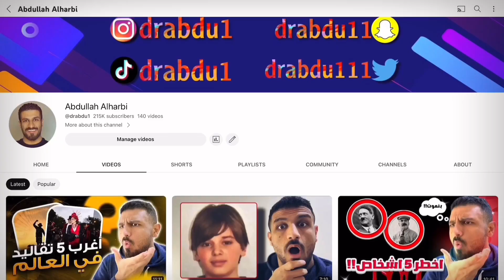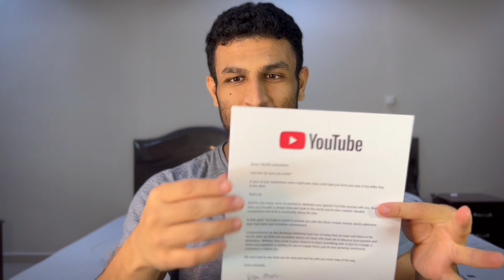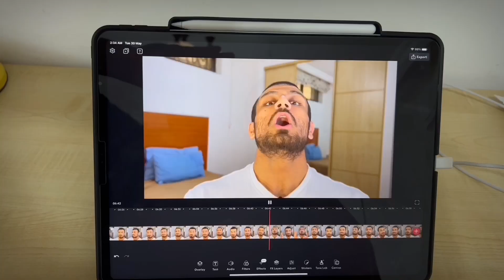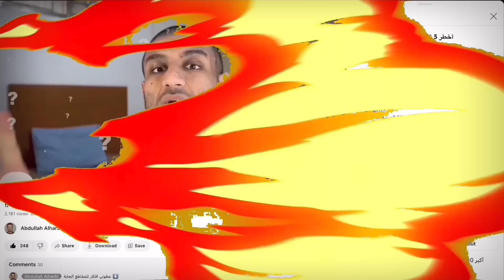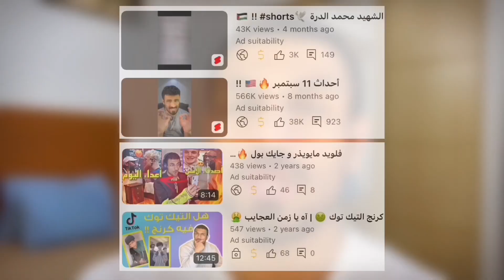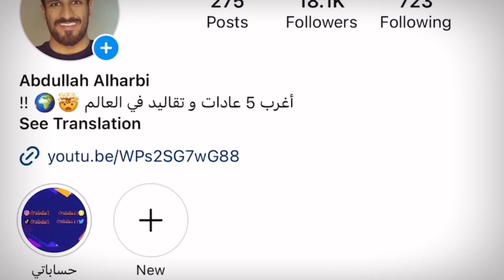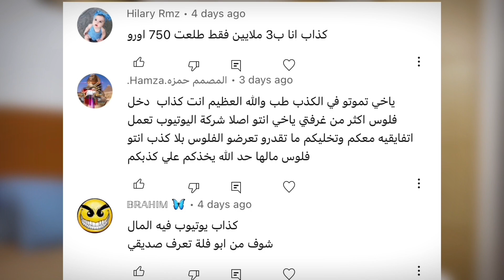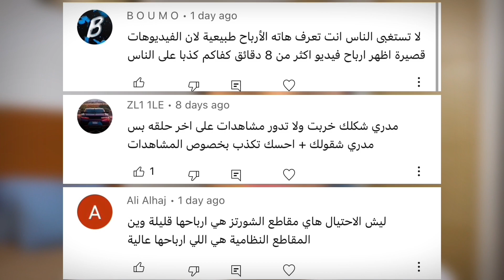أرباح 100 مليون مشاهدة يوتيوب 💸💰 !!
00:00 مقدمة
01:11 درع اليوتيوب
03:49 عدة و أدوات التصوير و المونتاج
07:16 خوارزميات اليوتيوب
09:43 عقوبة اليوتيوب
10:17 أرباح 60 مليون مشاهدة
12:23 أرباح القناة
14:03 النهاية